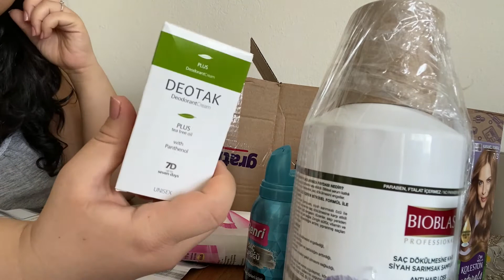KÜÇÜK GRATİS ALIŞVERİŞİ | SAÇ DÖKÜLMESİNE ÇÖZÜM | ROACCUTANE KULLANIRKEN EN BÜYÜK DESTEĞİM !!!